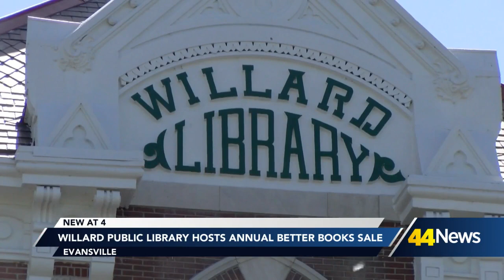Willard Public Library hosts annual Better Book Sale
The Better Books Sale offers a unique opportunity for the community, book lovers and collectors to acquire rare, antique and special collection books.